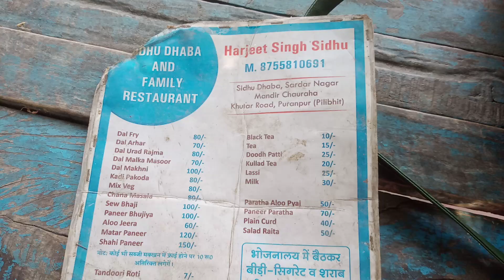संधू ढाबा के टेस्टी-टेस्टी पराठे।